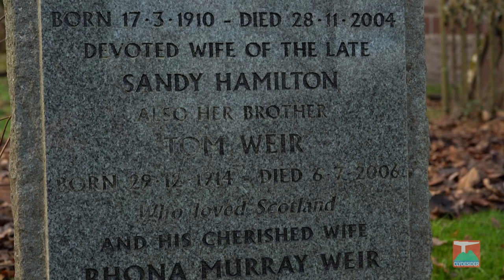Take a Minute: Local Heritage - Kilmaronock Church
Nestled on the edge of West Dunbartonshire, between Balloch and Drymen, lies an old church with a rich history dating back to the 13th century.

In this episode of our Take a Minute series, sponsored by the National Lottery Heritage Fund Scotland, Paul Murdoch takes us on a tour of this historic building and its graveyard, where you can find the resting places of some local legends, such as Brigadier Alastair Pearson, one of the most decorated British army officers ever, and Tom Weir, the beloved TV presenter and climber.

To learn more about how you can support the Kilmaronock Old Kirk Trust and hire the church for events,